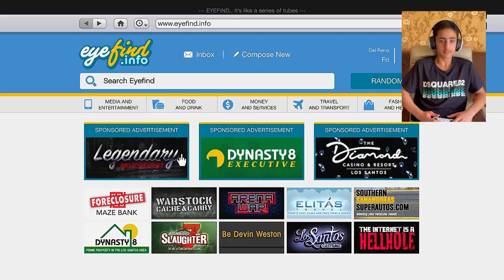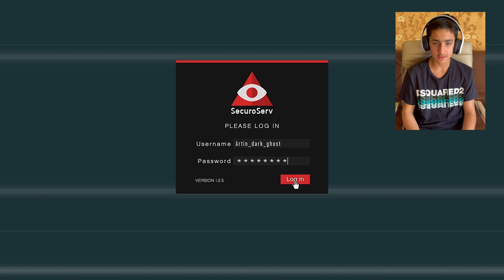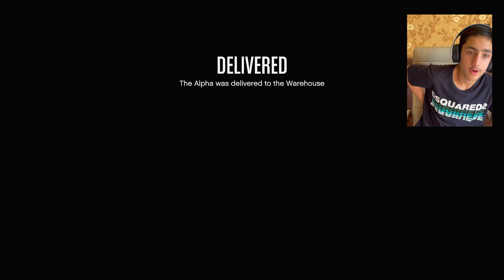How to make money in GTA V by stealing cars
Every day I post a video of the GTA 5 game.
I do cool missions and I also do normal life inside the game